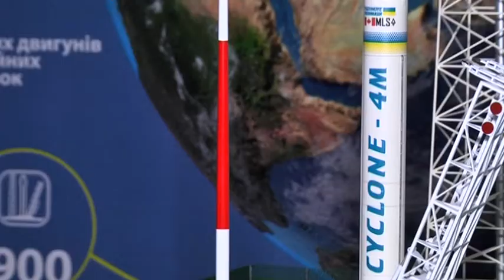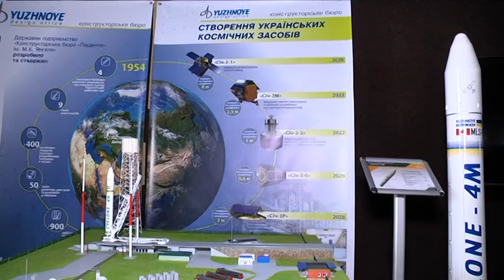Створення ракет -носіїв та супутників - плани КБ "Південне" на 2020 рік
Створення ракет - носіїв та  супутників дистанційного зондування землі. Останніх в України досі немає, хоча Конструкторське Бюро Південне такий супутник розробило.  Називається він Січ-2-1. Його вже зібрали,  тепер треба знайти гроші на запуск і страхування – це близько 10-ти мільйонів доларів. Але у 2020 році на орбіту Січ 2-1 не запустять — слід  чекати своєї черги. Також керівник інформаційного забезпечення КБ Південного Сергій Полуян розповів 9 каналу про співпрацю між  Україною та Канадою. Так, пусковий майданчик Циклону — 4 буде в Канаді, а самі ракети робили в Україні.  А от для ракети Циклон 4-М тільки почали готувати проектну документацію, шукати виробників деталей і постачальників. У Південному сподіваються, що вдасться залучити до роботи, в першу чергу, українських виробників.